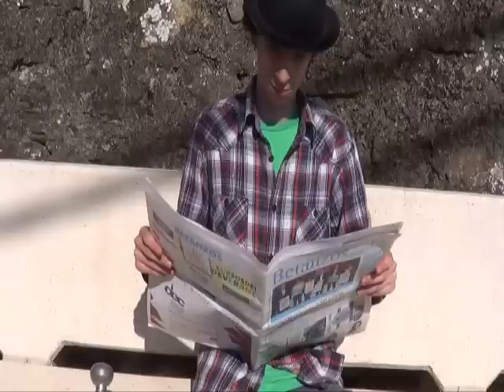Osmerus Mordax nunca olvida